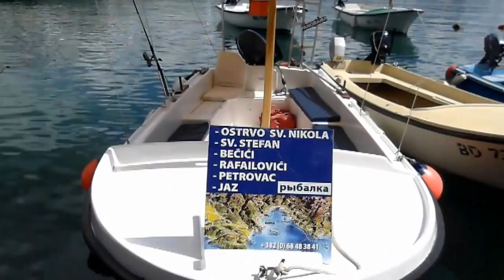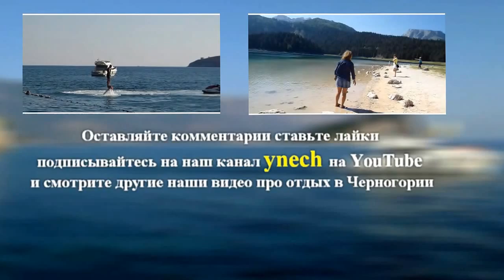Черногория курорт Будва (Montenegro Resort оf Budva)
Будва - это центр отдыха в Черногории. Будва - это море и горы, Будва - это радость и веселье, Будва - это прошлое и будущее, Будва - это красота и изысканность... Это тоже интересное для Вас: